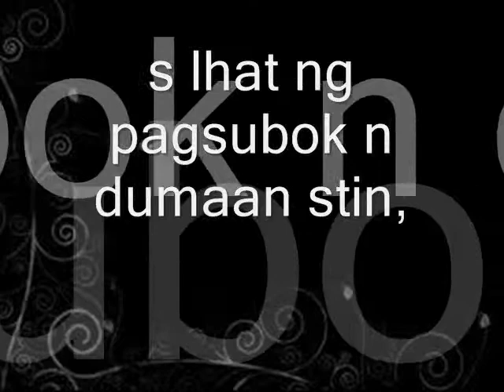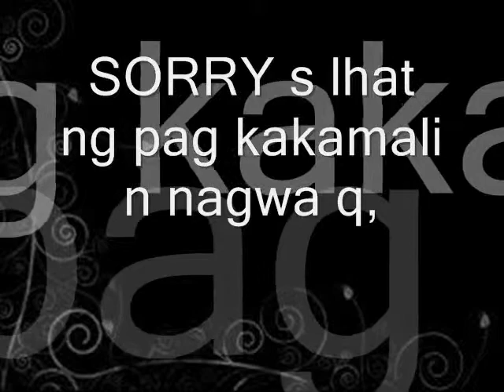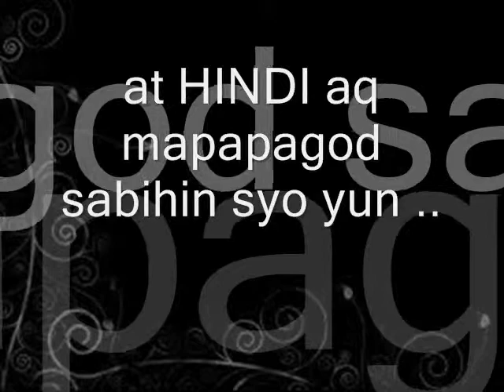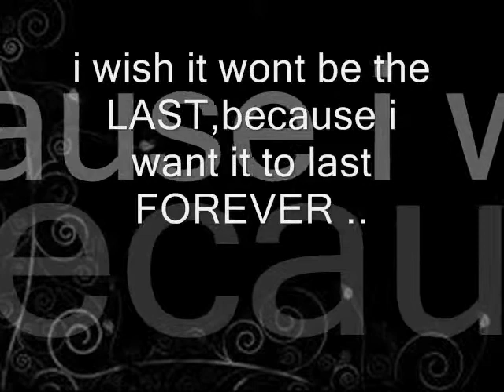OWEN and ARBHIE's Anniversary